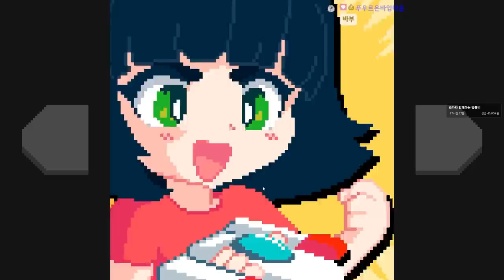도박은 아예 하지 마세요....제발... - 푸레이야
가격: 6500원